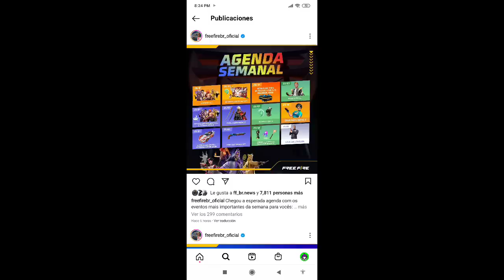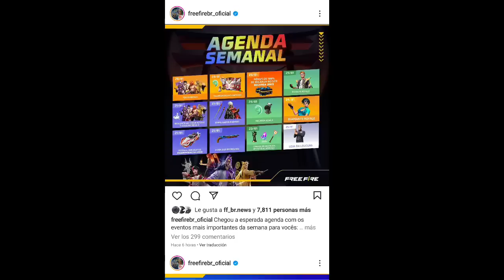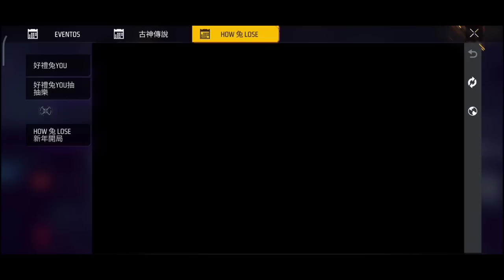GARENA REGALA 2 CUBOS MÁGICOS EN FREE FIRE 2023 CÓMO RECLAMAR SKIN SARTÉN VOLADOR MOCHILA SANDWICH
garena regala nuevo emote bailando feliz en freefire 2023. reclama gratis mochila sandwich en freefire latam 2023. mochila sandwich gratis en free fire. reclama gratis sartén volador en freefire 2023. cómo reclamar nueva skin de sartén volador gratis en free fire latam 2023. porque no cuenta la misión de moverse metros para obtener skin de sartén volador en free fire.